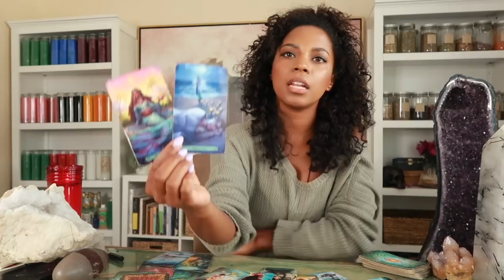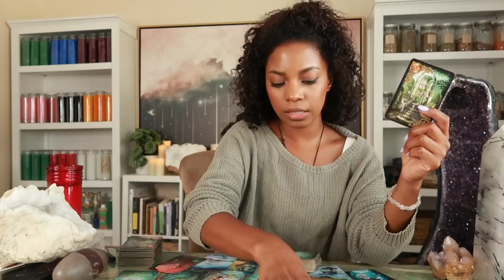GEMINI, Spirit Is Comforting and Encouraging You Now!